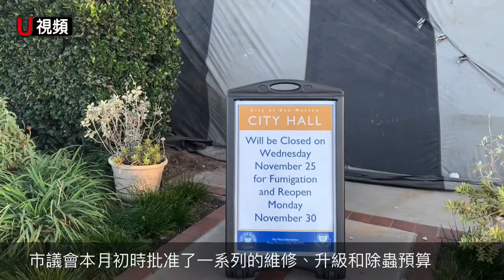聖瑪利諾市府白蟻侵襲 關門除蟲